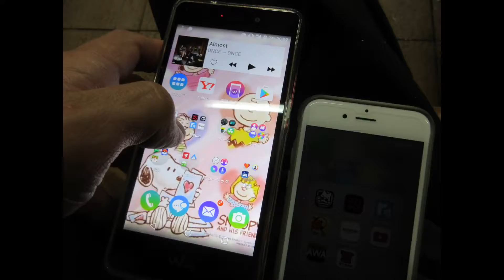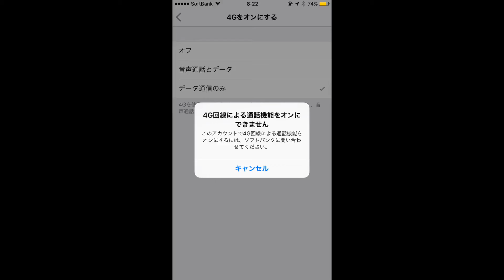これって利用停止？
編集
Filmmaker pro
写真転送
Phonto
音楽提供